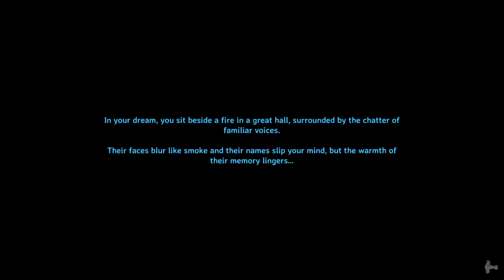★ Greydwarf party at the old copper mine -- ep 4 -- Valheim gameplay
Valheim is going to kill you. You're going to die. Do you like to die? Do you like to have fun? Some of those things will happen. In Valheim, everything wants to kill you. Everything is terrible. Everything hates you. Valheim is relentless. Valheim likes clubs and stone axes. Valheim likes to make you feel feeble and insecure. Prepare to die you insolent, insignificant worm.

Play Valheim.

★ Liked what you saw here? Got value out of being entertained and, maybe, laughing at my idiocy? You'll get access to my Discord, Patreon-only posts, and the warmth in your heart that results from directly supporting an independent content creator rather than throwing money at some nameless, faceless corporation that doesn't care about you, democracy, or anything else other than making money. Which, in fairness, is what I'm asking for from you: money. So I can make more content. Not because I'm a super wealthy movie villain. As if.

to receive notifications when I'm streaming on the purple site.

Valheim is a game about exploring a huge fantasy world inspired by Norse mythology and Viking culture. The world it self is procedurally generated and random seeds can be generated or set manually. You start your adventure at the relatively peaceful center of Valheim. The further from the center you travel, the more challenging the world becomes. But you will also find more valuable materials that you can use to craft deadlier weapons and sturdier armor. You will also build your own Viking fortress and outposts all over the world. Eventually you will build a mighty longships and sail the great oceans in search of exotic lands … but be wary of sailing too far ;)

Valheim features:

Death.

Your death.

You dying.

You being killed.

Angry wildlife that wants to kill you.

Crafting. Death. Gathering. Death. Building. Death. Also, death.